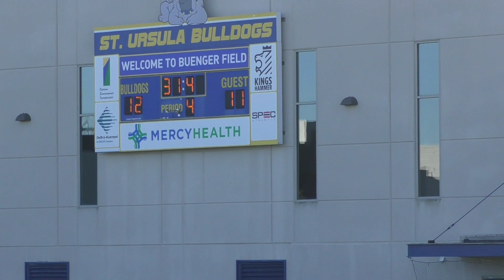GLAX Elite, Red vs. Green, 10/29/22, Cincinnati, OH Girls Lacrosse